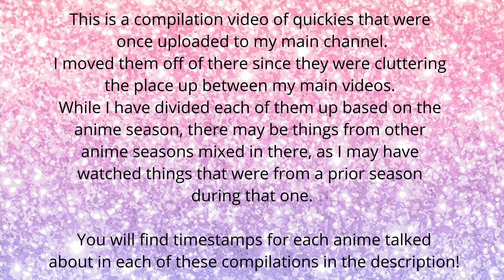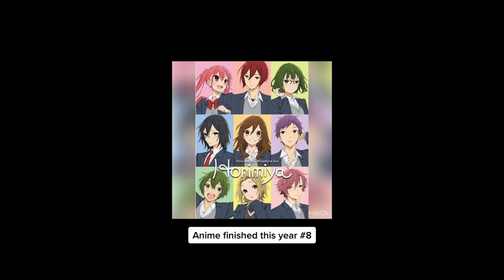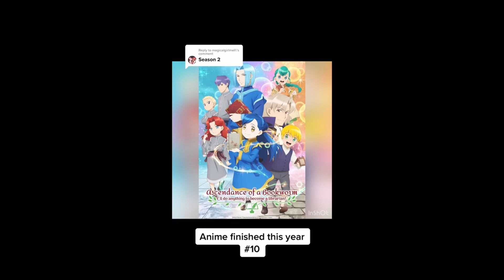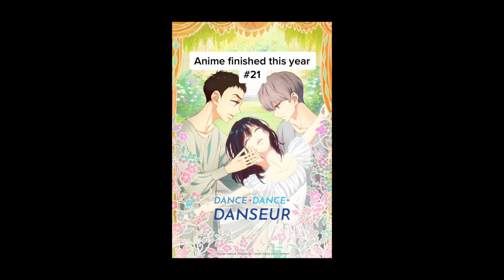Finished quickies Spring 2022 (Compilation)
This is a compilation of all the quickies from the Spring 2022 Season.

Dr. Stone: Stone Wars - 00:24
My Hero Academia (Season 5) - 00:57
Bofuri - 03:25
Kageki Shojo!! - 04:15
Kaguya-Sama: Love is War - 06:08
Kaguya-Sama: Love is War (Season 2) - 7:11
Odd Taxi - 08:07
Horimiya - 08:58
Ascendance of a Bookworm - 11:15
Ascendance of a Bookworm (Season 2) - 12:12
My Dress Up Darling - 12:38
Demon Slayer: The Entertainment District Arc - 14:26
Ranking of Kings - 16:47
Jujutsu Kaisen - 18:49
Violet Evergarden - 21:45
Haikyuu To the top - 24:35
Mob Psycho 100 - 37:13
Sailor Moon Crystal (Season 3) - 30:01
Ascendance of a Bookworm (Season 3) - 32:52
The Devil is a Part Timer - 34:33
Dance Dance Danseur - 37:04
The Executioner and Her Way of Life - 39:35
Tomodachi Game - 42:03
Healer Girl - 44:21
Heroines Run the Show - 46:45
Ya Boy Kongming! - 49:44
Fanfare of Adolecence - 52:25
Love After World Domination - 55:04
Spy X Family - 57:20
The Ancient Magus Bride - 59:13
Kaguya-Sama: Love is War (Season 3) - 1:01:59
Deaimon - 1:03:32
Birdie Wing - 1:05:49